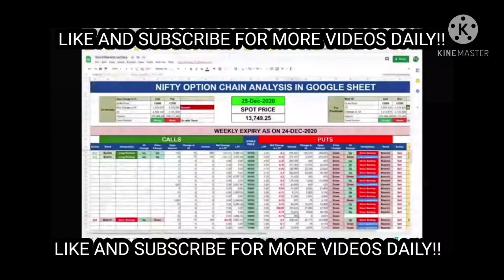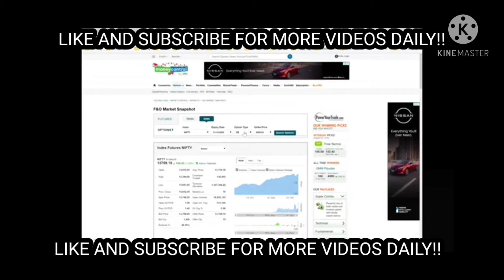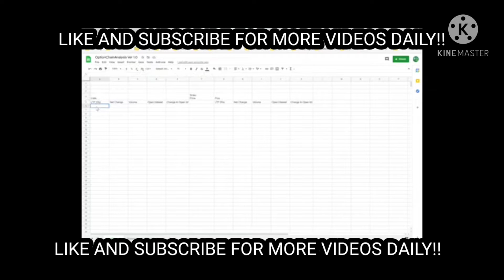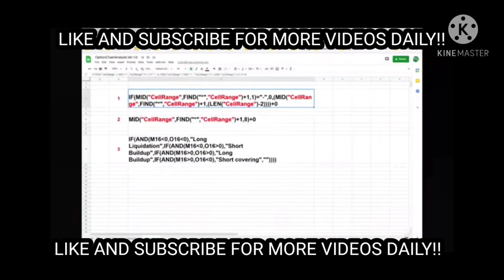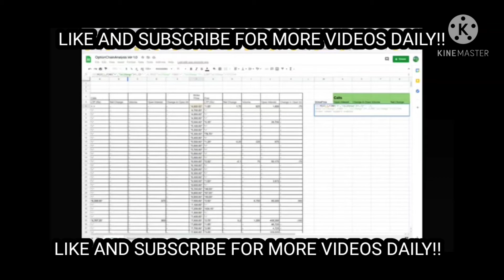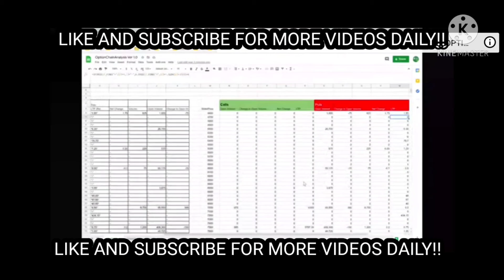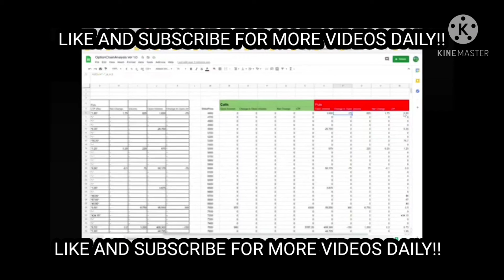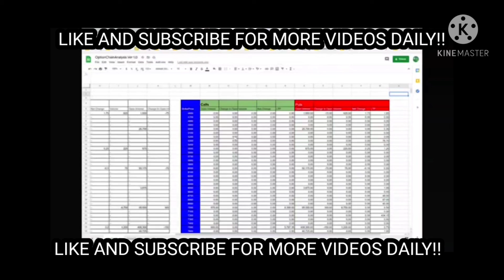How To Get Live Real Time Option Chain Data Analysis In Google Sheet (UPDATED LATEST VERSION)!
In this video i have tried to explain how you can use google sheet for option chain analysis.

4 compartment option chain analysis,